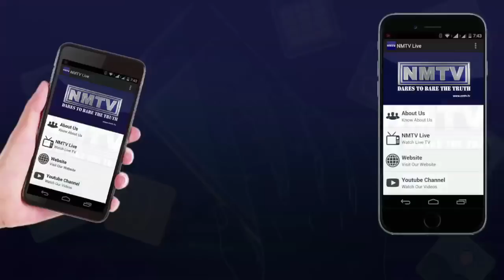Corporator Manoj Haldankar speaks on Budget at General Body meet